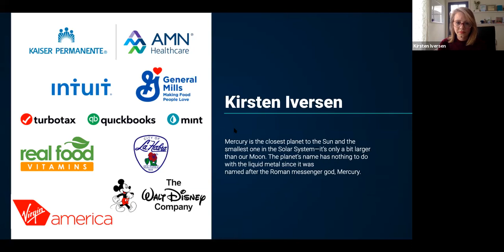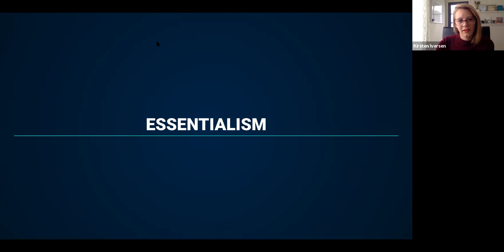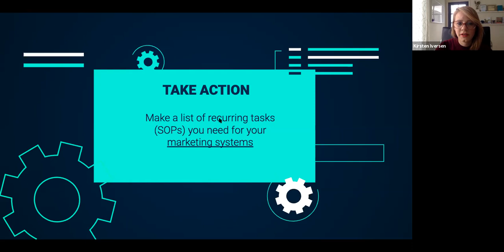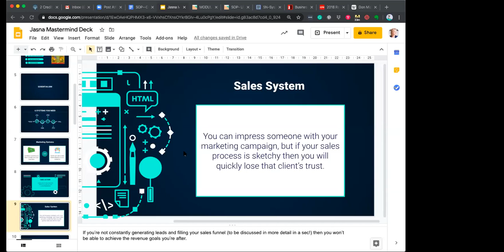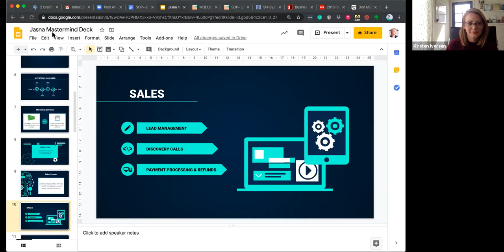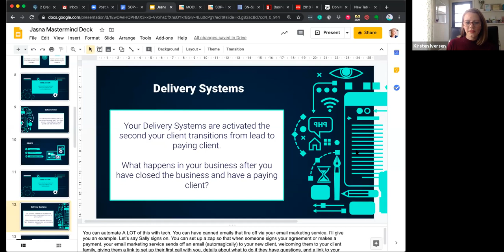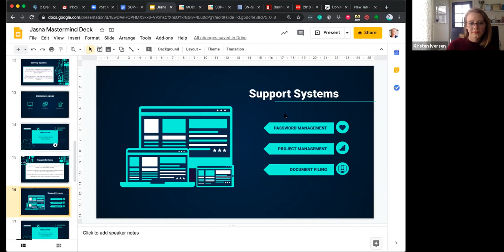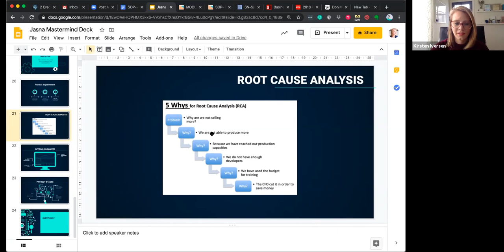Kirsten Iversen - How To Get Organized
Jasna Burza is a Life and Business Strategist and Motivational Speaker. Her work is based on research in neuroscience and psychology, with emphasis on positive psychology. She believes in re-creating brain pathways to build new beliefs, actions and life patterns. She holds a Master in Public policy and is experienced sales professional in software business and international consulting. She was featured on CBS-WCCO as “A Minnesotan to Meet.”

Jasna’s positivity and passion for dreams is not only infectious, but is guaranteed to energize and empower those around. Having lived through war in native Bosnia, Jasna teaches and inspires others to learn resilience, create purpose and connect to deeper meaning of life, aligning their skills and passions with their work.

Access free video training on living your life on purpose